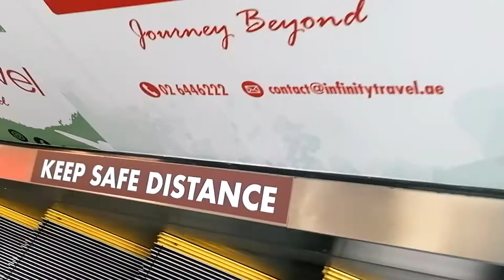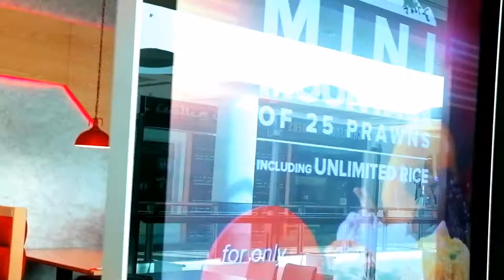Al wahda mall Tour || Visiting my colleagues 2020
Check out one of my bucket mall tours in Al Wahda mall Abu Dhabi. There are lots of awesome stores in it, You will surely enjoy visiting this mall here located on airport road Abu Dhabi. Thanks for watching this video, Plz give this video a like, share, comment down below subscribe for more videos, and don't forget to hit that falls notification bell to be updated on my next upload. Any suggestions to make my channel grow will be appreciated 😉 thanks in advance see you. God bless.